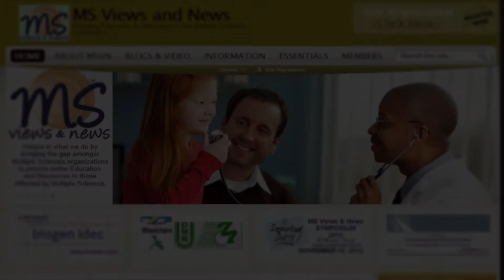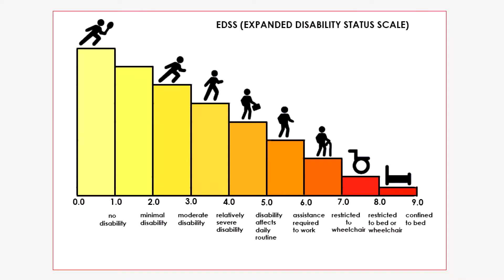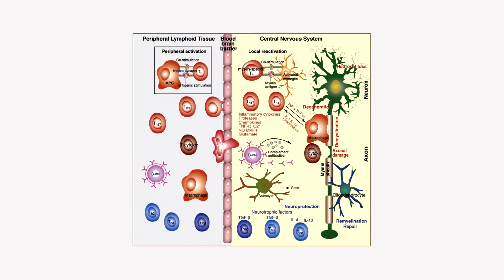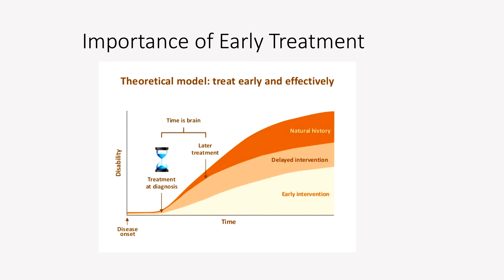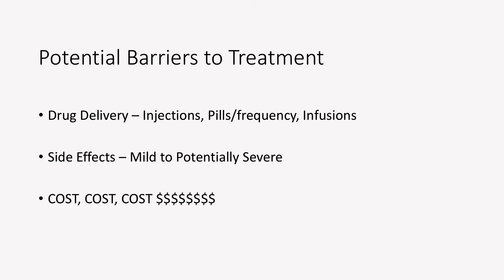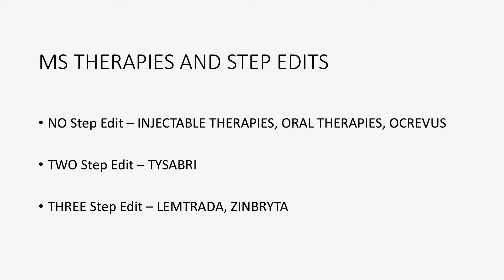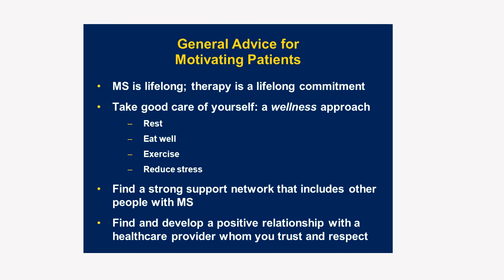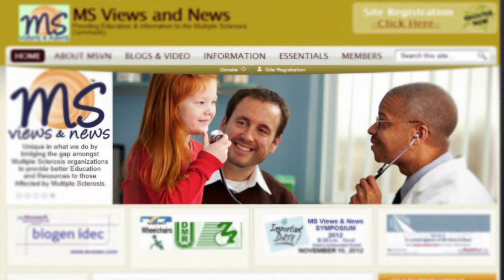MAKING MS Connections - venue: Birmingham, AL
Program Date:  November 16, 2017
With Special Guest Speaker:
Emily Riser, MD, Neurologist
Discussion includes:
- Importance of early treatment in MS
- Effective communication with your healthcare provider, including record keeping and journaling
Plus:  Access to care, what are today’s obstacles and getting through them.